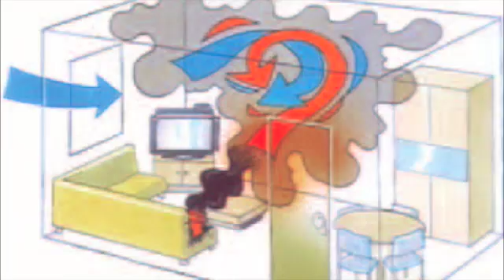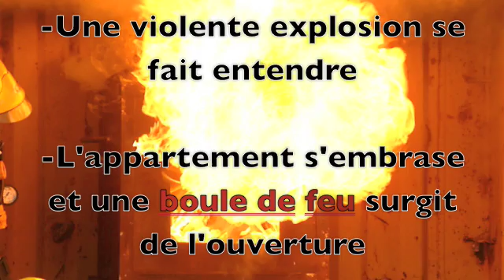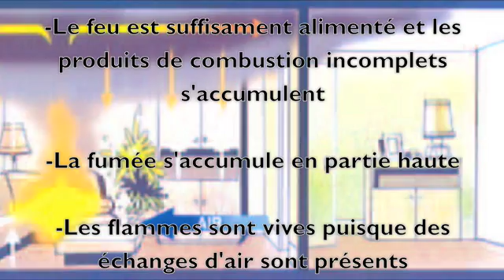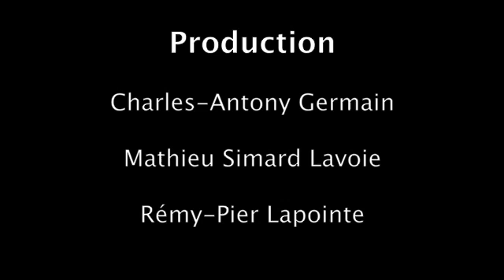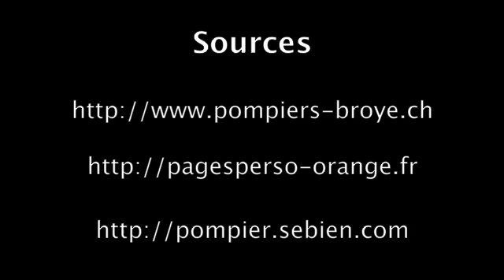Backdraft vs Flashover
Mon vidéo pour mon cours de chimie du feu.